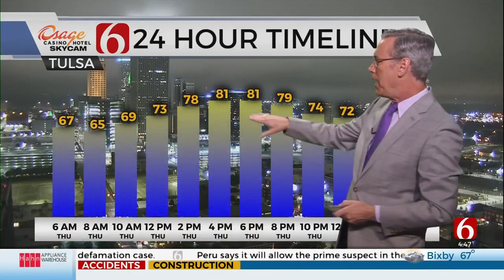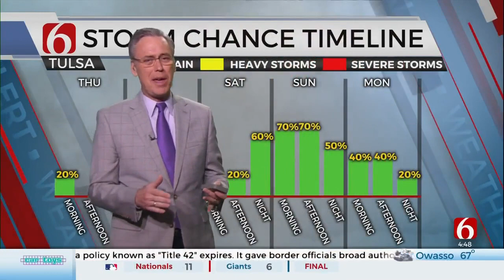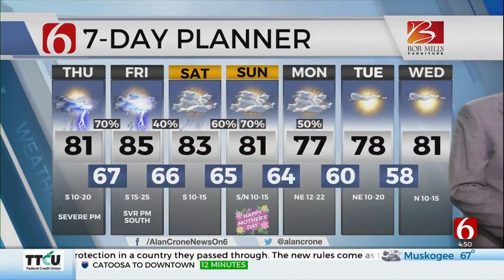Severe Weather Threats Return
The threat for severe weather returns to Green Country on Thursday.